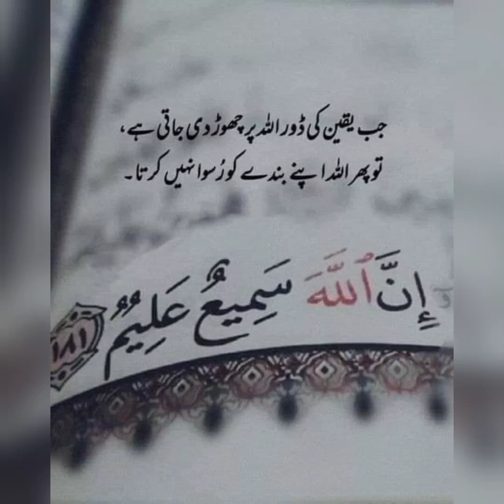Cat eating chooha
cat
cats
videos for cats to watch
funny cat videos
dog tv
funny cats
pets
cat memes
wildlife
cat videos
cat tv
relaxing
cute animals
funny
nature sounds
animals
funny dog
bird sounds
kitty tv
bird song
birder king
funny dog videos
cat tv for cats to watch
bird king
video for cats
cat tv birds
banana cat
kitten
squirrel
cute
birds singing
cute cat videos
cute dogs
asmr
cat meme
funny cat memes
animal video
funny dogs
4k
funny videos
smurf cat
funny animals
funny pets
funny cat
funny video
funniest animals
dogs
kittens
cat sounds
cat sounds youtube
cat sounds youtube video
catlando school
catlando
cat videos funny
cat memes funny
pepper cat
funny pet videos
catmems
banana cat crying
animation
cat animation
happy cat
videos for dogs
squirrels for dogs
real hdr
squirrels for cats
soothing nature sound
calming nature sound
relaxing nature sound
birds video for cats
bird videos for cats to watch
birds video
relaxing sound
relaxing music
tv for cat
bird sound
nature sound
sleeping music
stress relief
videos for cats to watch birds
no ads
the
cat funny
apple cat
happy happy happy
maxwell cat
fruit cats
strawberry cat
we live we love we lie
kids animation
memes
meme
cartoon cats
el gato
elgato
potato cat
cat cartoon
dance
cat meme story
school animation
rescuing animals
the dodo animals
funniest cats
music for cats
cute cats
funny and cute cat's life
cute cat
animals the dodo
dog
wildlife videos
tv for cats
pet videos
dodo
animal rescue
the dodo
school
dog videos
animals life
adorable
neko
ネコ
kitten's
cat's
film
camera
シンクロ猫
animal
videos
definition
high
ultra
uhd
2160p
cat cover
cat meowing
meow
cute funny cat
we live we love we lie song
we live we love we lie smurf
we live we love we lie cat
smurf cat song
smurf cat ai
smurf cat meme
we live we love we lie smurf cat
we live we love we lie meme
happy happy happy cat
banana cat cry
banana cat crying meme
banana cat crying sound
catsoftiktok
prepper
vermont
off grid
homestead
kitty
rescue cat
relax my dog
relax my dog tv
cute videos
awesome animals
nature
wild animals
bullfinch
woodpecker
winter forest
improve concentration
work
study
concentration
relaxation
relaxation tv
slow tv
cat game
dog game
calming
finnish forest
finnish nature
finland
birds
red squirrels
squirrels
winter
forest
singing birds
try not to laugh animals
birdsong
background tv
relaxing tv
relax
tv for birds
bird tv
puppies
tiktokcats
cute and funny cat videos
best cat memes
funny cats compilation
cats compilation
jordan howlett
cute cat videos try not to laugh
the funniest and most humorous cat video ever
jordan the stallion
jordan_the_stallion8
harvey
foot care
foot spa
ingrown toenail
harvey the cat
silliest cats on earth
silliest cats
laughoutloud
crazy cats
animal comedy
cat compilation
cat humor
funny cats and kittens for a good mood
you laugh you lose
видео с кошками
кошки
funny cat video 2023
funny cat 2023
jordan howlett harvey
funniest animals video
hilarious cat
funny cat moments
funniest cat video
fast food secrets
fast food secrets club president
jordan howlett cat
jordan howlett tiktok
harvey tiktok
jordan the stallion tiktok
cute pets
puppy
horse videos
catlando ep
meme story
animals doing funny things
tik tok animal
tik tok dog
cat comedy
police cat
fbi cat
tik tok cat
funny puppy
cat school
funny animals world
silly cat
cat crying
cats are so funny you will die laughing
happy cats
cat story
funny animation
story for kids
catlando ep 1-9
catlando 1-9
good stories for kids
banana cat and friends
cats animation
kids
funniest dogs
story
fun
for kids
cartoon
tiny kitten
cat music
ranking your tiktoks
jschlatt ranks tiktoks
jschlatt reacts
jschlatt reaction
jschlatt tiktoks
jschlatt tiktok
schlatt compilation
jschlatt compilation
schlatt and minx
jschlatt minx
schlagg
chuckle sandwich highlights
jschlatt chuckle sandwich
chuckle sandwich podcast
chuckle sandwich
j schlatt
big guy
jschlatt hardcore
jschlatt minecraft
daily dose of jschlatt